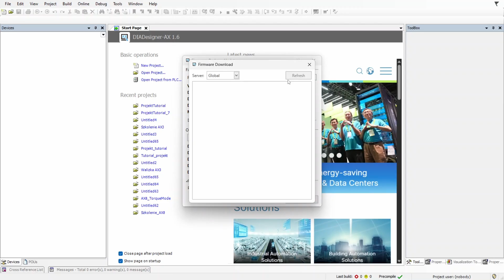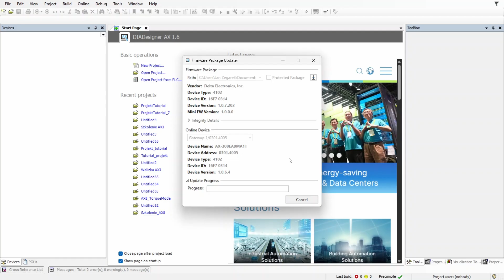Sterowniki Delta AX – 13. Aktualizacja wersji firmware’u na sterowniku AX3 [kurs CODESYS]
W filmie przedstawiono jak wykonać update firmware’u sterownika AX3 w środowisku DIADesigner-AX.
Zachęcamy do zapoznania się z pozostałymi materiałami szkoleniowymi dostępnymi na naszym kanale youtube.